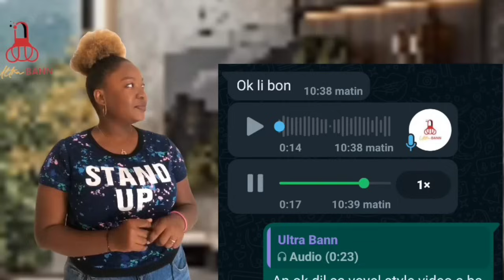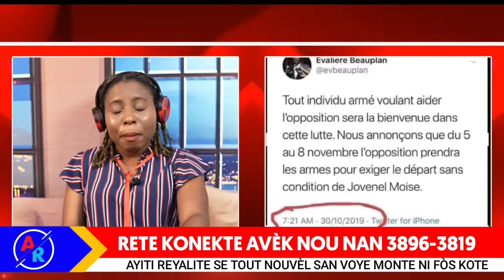Flash! Se ofisyèl..Guy Philippe jwenn Gwo sipò..Anpil Moun bat Bravo..Lame ak Lapolis antoure Palè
Flash! Se ofisyèl..Guy Philippe jwenn Gwo sipò..Anpil Moun bat Bravo..video...Lame ak Lapolis antoure Palè